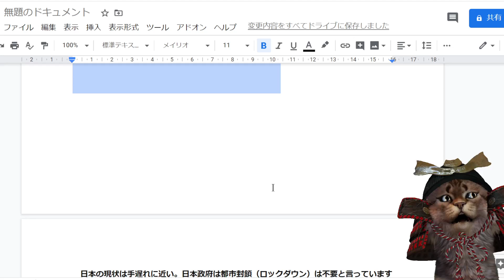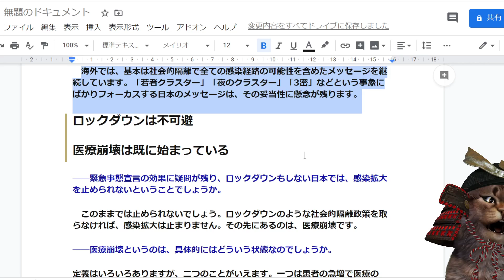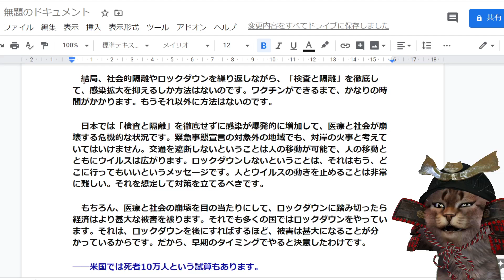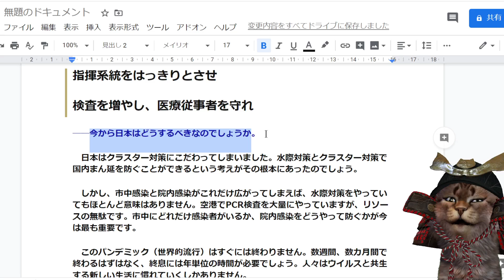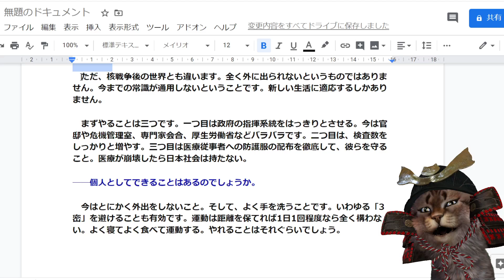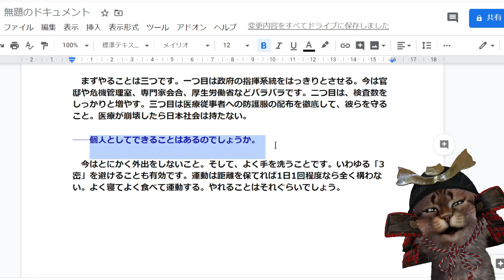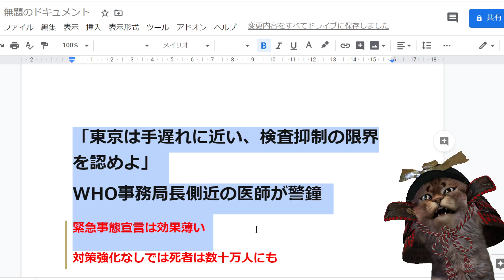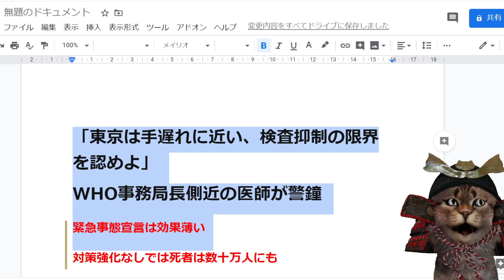【悲報】WHO医師「東京はもう手遅れ。もっと対策を強化しないととんでもないことになるぞ」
最初はお前（WHO）が言うなとも思いましたが、一理あるかなとも思ったのでご紹介します。

最悪の事態だけは避けたいですね。